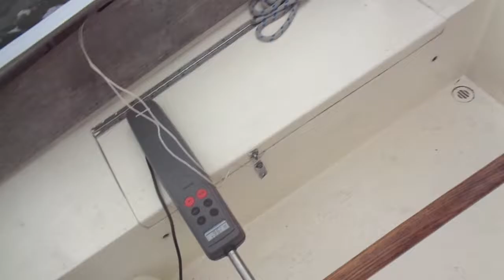Bristol 27 coming into Little Creek with 5 hp outboard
The 5 hp outboard is pushing a 6600 lb sailboat with 4' draft from 5 miles out just North of the Thimble Shoal Shipping Channel. Crossed ahead of a container ship then behind a twin engine tug .